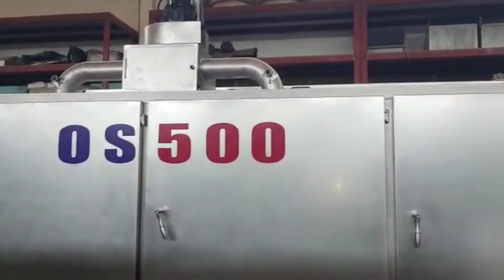Ozstar Nuts Roasting Machine